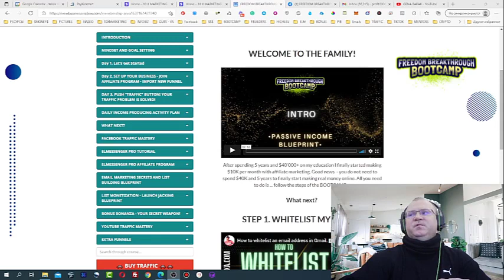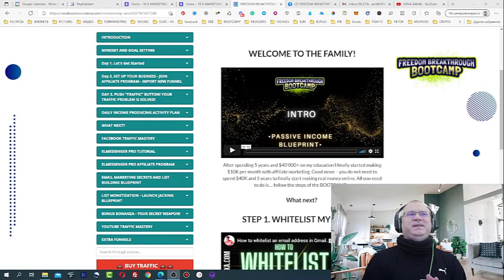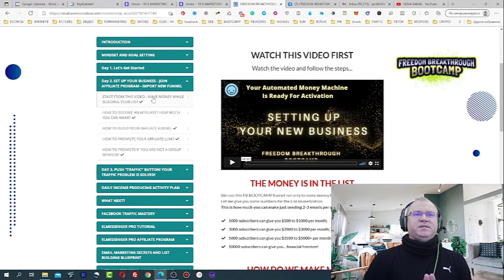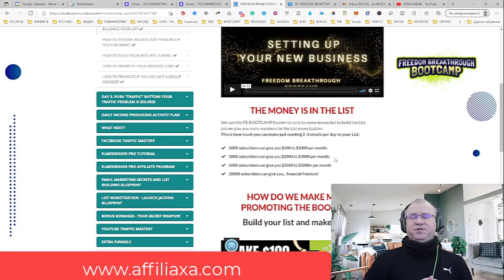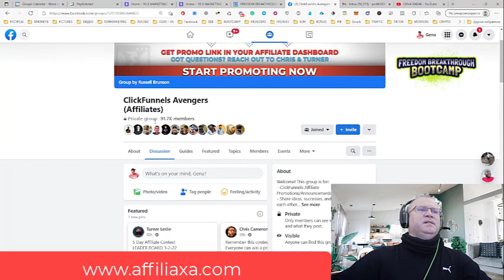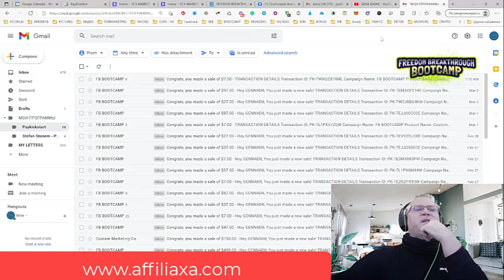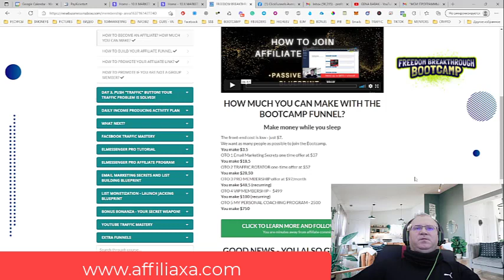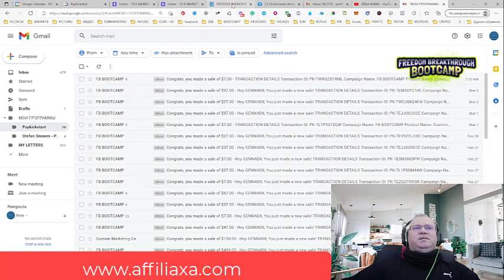Why people fail with affiliate marketing? Learn how to start successful online business in 2022.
Watch this video to learn why most people fail with affiliate marketing and how you can succeed online in 2022. Get access to the proven business model I use to make up to $11k/month with affiliate marketing.